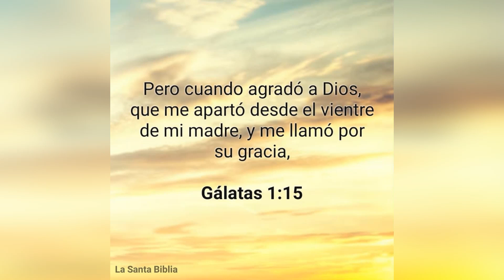NOVATO DE GIGANTES RETA EL BRAZO DE FRANCISCO PEÑA EN LIDOM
el novato de los gigantes de san francisco stewar berroa desafio el brazo de francisco peña en lidom y pago muy caro por eso